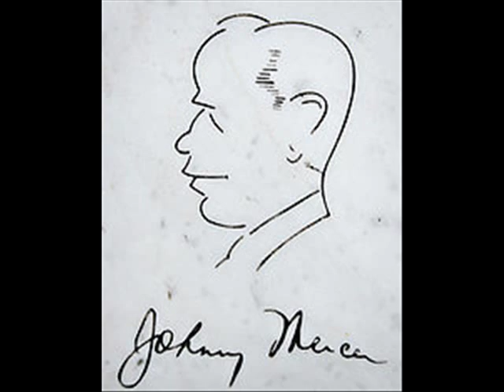Nat and Johnny, Save the Bones for Henry Jones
A lively and funny song, I like it.